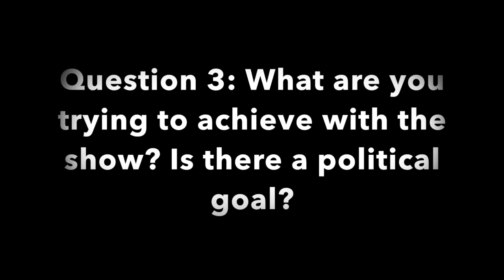Interview with Jenna Watt, director of 'Faslane'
Quick chat with Jenna Watt about her new performance, which looks at the arguments and individuals involved with the Trident nuclear weapons system. Produced by Greater Manchester CND